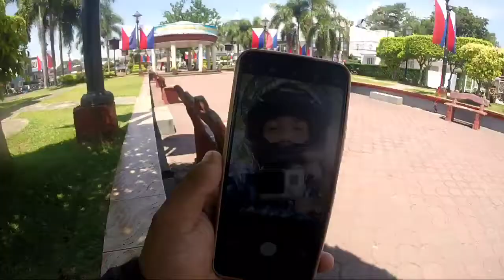PILOT NA SUBSCRIBERS NATIN HANDANG MAKIPAG MEET MAKAHINGI LANG.NG STICKER